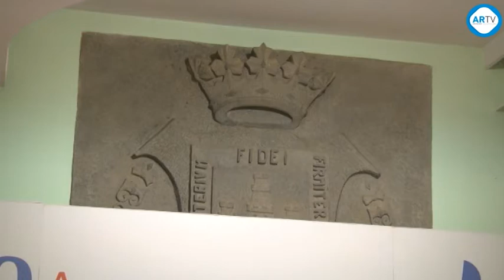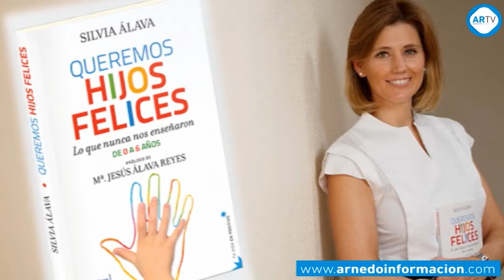Programa "Febrero es Pública"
De la unión de las Asociaciones de Madres y Padres de los centros públicos arnedanos surgió hace ya cuatro años el ciclo de conferencias "Febrero es Pública". Una iniciativa que pretende acercar a la sociedad arnedana cualquier tema de interés educativo y formativo. En esta cuarta edición se ha confeccionado un completo y variado cartel de charlas, que inaugurará el día 3 de febrero el mediático filosofo Javier Sádaba, y que contará también con la presencia de César Bona, considerado uno de los mejores profesores de España y del mundo.